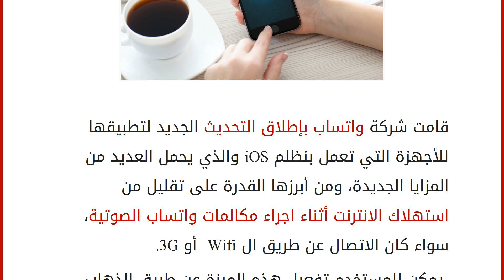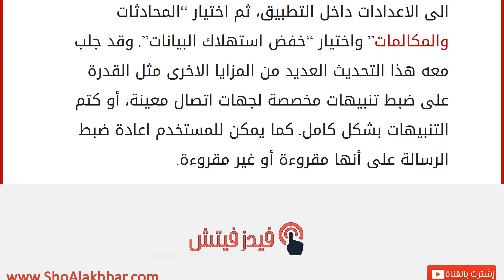خفض استهلاك الإنترنت أثناء مكالمات واتساب الصوتية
إقراألمقال كاملا :
قامت شركة واتساب بإطلاق التحديث الجديد لتطبيقها للأجهزة التي تعمل بنظلم iOS والذي يحمل العديد من المزايا الجديدة، ومن أبرزها القدرة على تقليل من استهلاك الانترنت أثناء اجراء مكالمات واتساب الصوتية، سواء كان الاتصال عن طريق ال Wifi أو 3G. يمكن للمستخدم تفعيل هذه الميزة عن طريق الذهاب الى الاعدادات داخل التطبيق، ثم اختيار “المحادثات والمكالمات” واختيار “خفض استهلاك البيانات”. وقد جلب معه هذا التحديث العديد من المزايا الاخرى مثل القدرة على ضبط تنبيهات مخصصة لجهات اتصال معينة، أو كتم التنبيهات بشكل كامل. كما يمكن للمستخدم اعادة ضبط الرسالة على أنها مقروءة أو غير مقروءة.